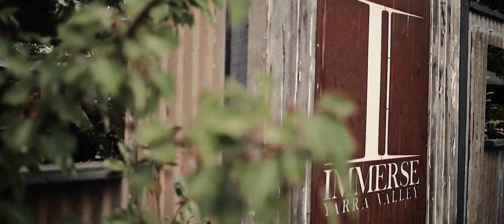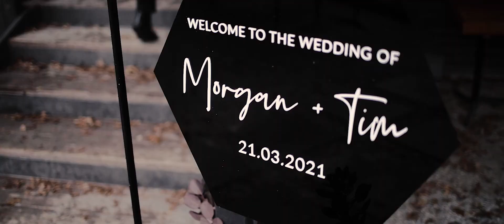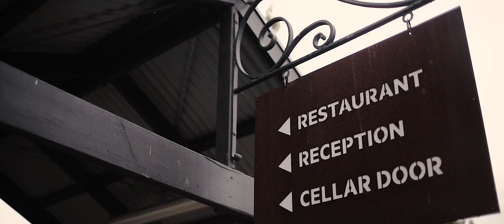Morgan & Tim - Immerse Winery Yarra Valley - Allure Productions.mp4